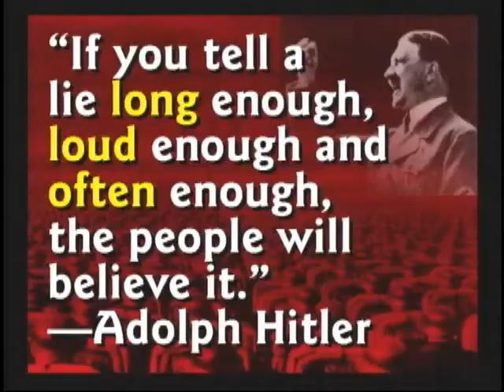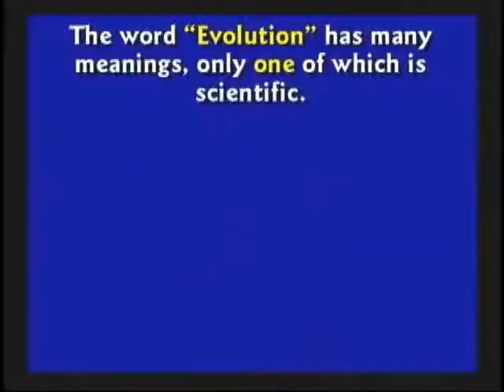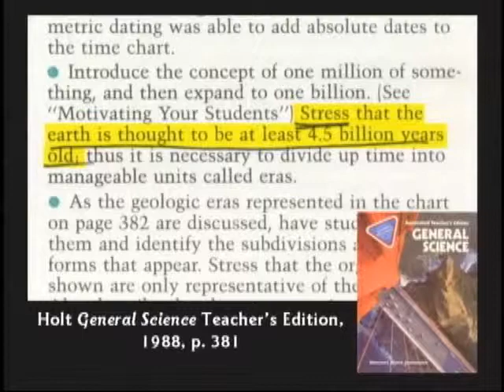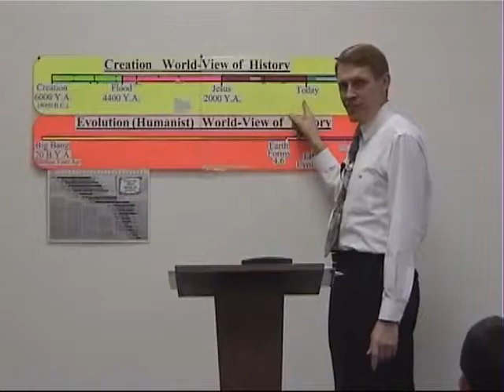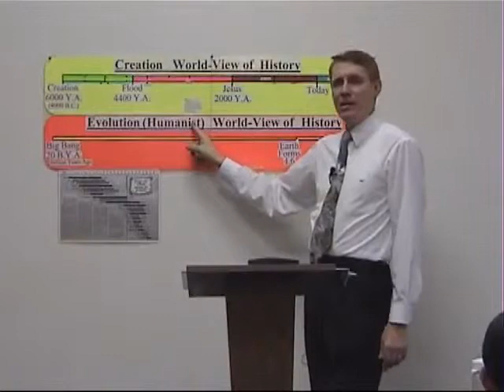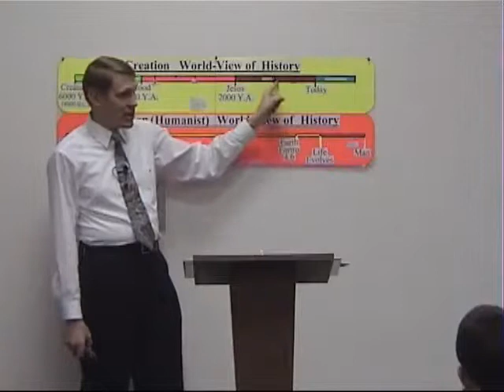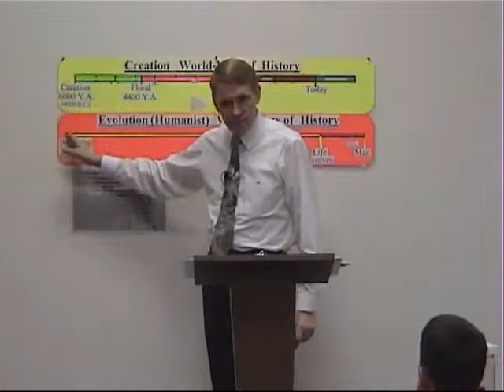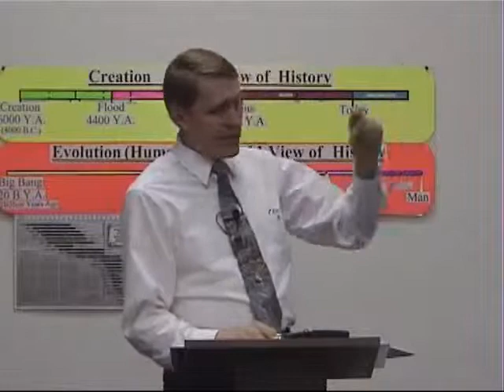CSE 101 2 Kent Hovind College Series Young Earth Creationism